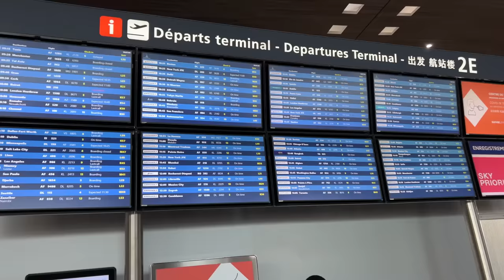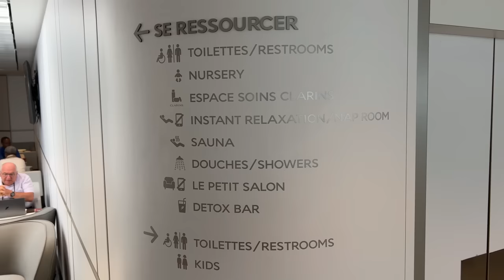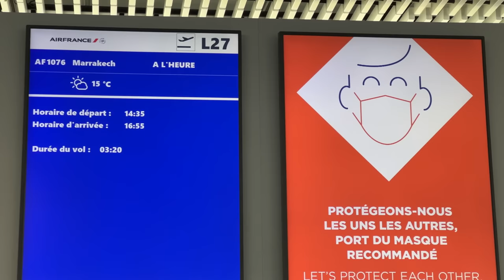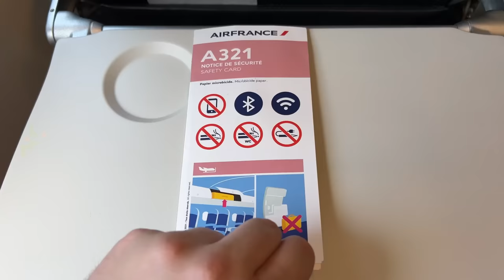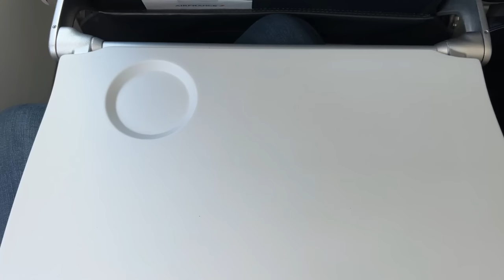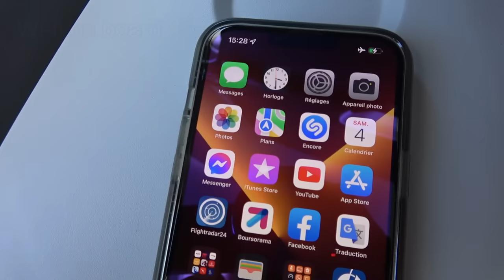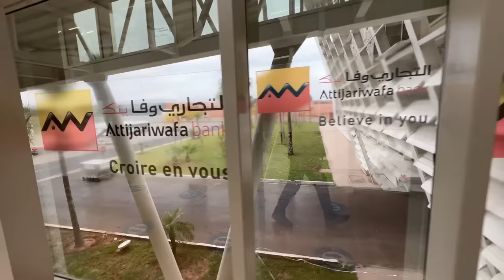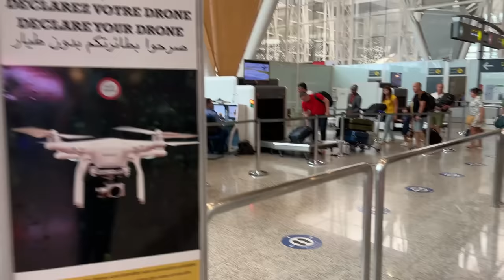🇫🇷 Paris CDG - Marrakesh RAK 🇲🇦 Air France Airbus A321 + Business Lounge [FULL FLIGHT REPORT]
📹 MY CAMERA : IPhone 13 Pro MAX 📱 and SONY FDR AX-53 (No tripod , only Hand held)  No comentary , no music

18:03 Plane Spotting (Terminal 2E Hall L)

Flight AF1076,  Air France Airbus A321-200 (F-GTAM)  Economy class
Seat : 06A
Air France / Skyteam Lounge /salon (Flying Blue Gold member) + SkyPriority check in
Paris Charles de Gaulle , Roissy CDG to Marrakech Menara Airport (RAK), Marocco

1:14  Terminal 2E
2:31  Sky Priority Check-in / Baggage drop off
3:37  Border control
4:34  CDG-VAL / Air Train
8:21  Security check
8:25   International zone, Duty free
10:57 Air France / Skyteam Business Lounge /salon
14:57  Boarding Hall L
18:25  Plane Spotting
28:52   Gate L27 / Boarding call
29:40   Boarding
31:34  Seat 06A
35:37  Push Back / taxiing
42:11  Take off / Engine Roar !!
55:10  Snack / baverage
59:30  Flying over Spain
1:00:49  Wi-fi on board
1:04:43 Flying over Marocco
1:07:28  Starting approach
1:14:22  Landing
1:17:23  Arrival boarding gate /  Exit plane
1:21:06   Border control
1:21:52   Baggage claim
1:22:56   Exit Airport

No more quarantine, no more travel ban,
no more RPC test !
no more masks !
Thanks to 2Pfizer vaccine
Paris Marrakech

Razgriz
Flight Report / Plane Spotting
Economy class
Premium Eco
Flight experience
Air travel ASMR
Airport ASMR